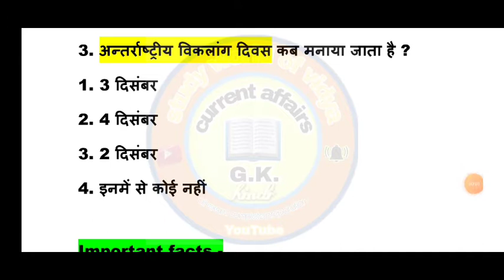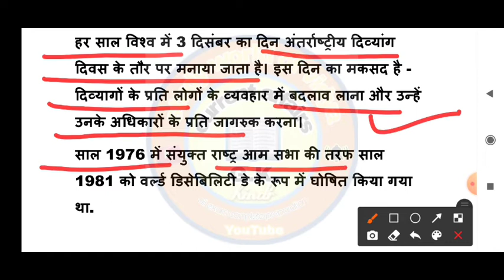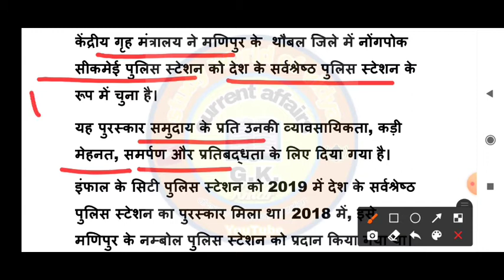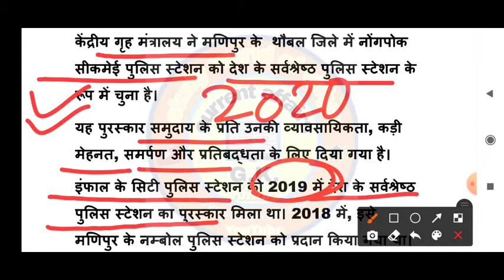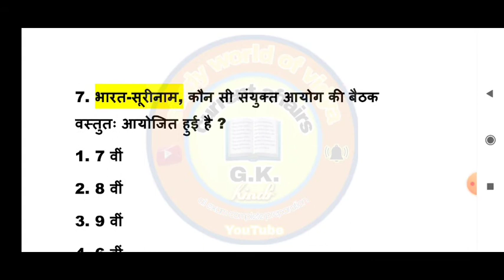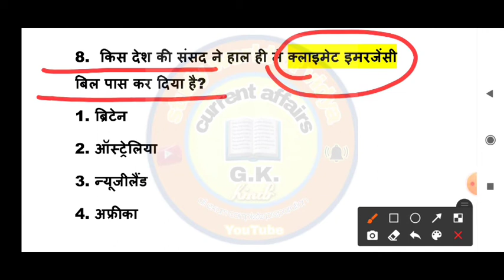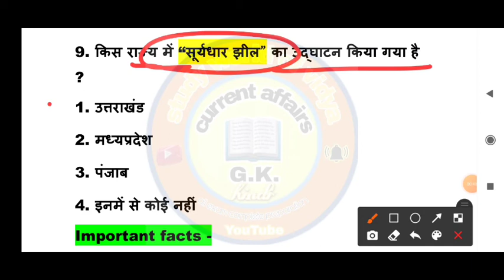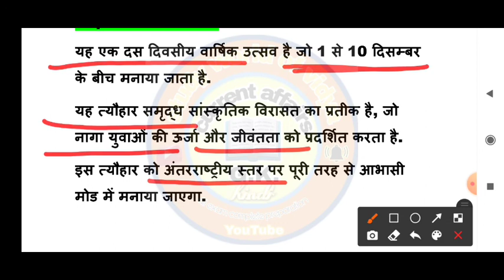Next Dose #147 | 4 December Current Affairs | Currency Affairs In Hindi | Daily Current Affairs